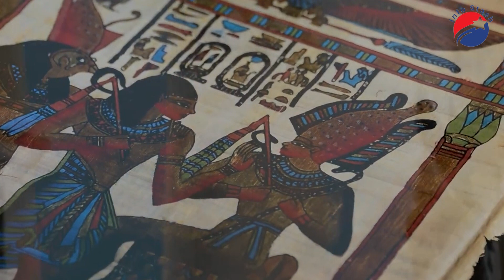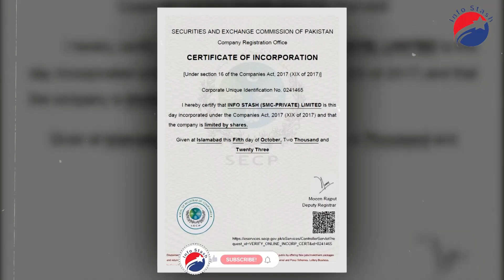Thrilling story of a powerless Pharoah || EP-56 || Info Stash